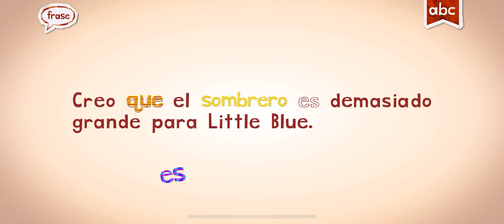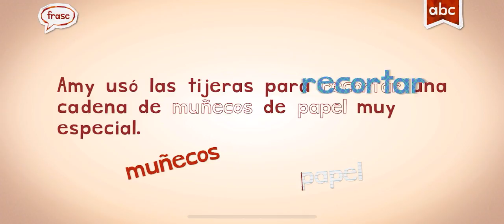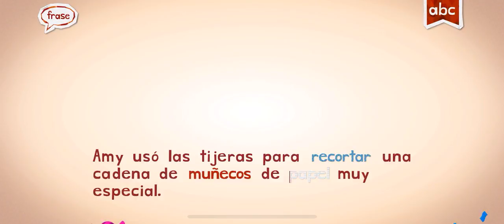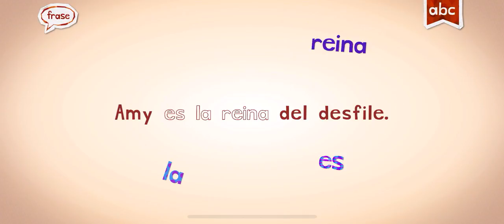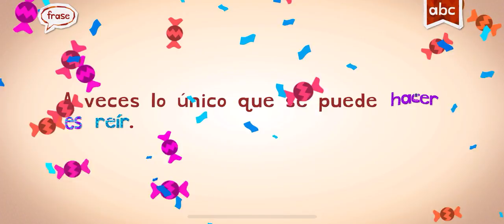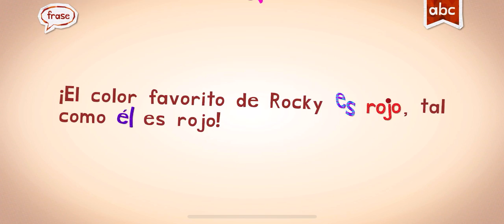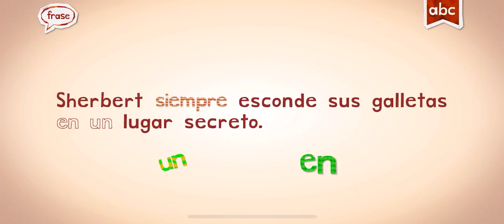SPANISH ESPAÑOL WORDS ENDLESS LEARNING